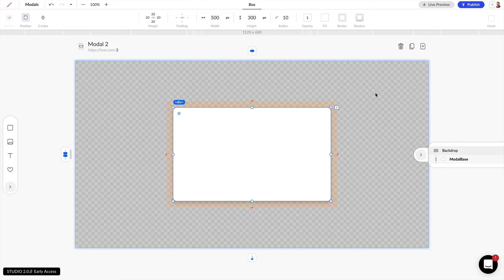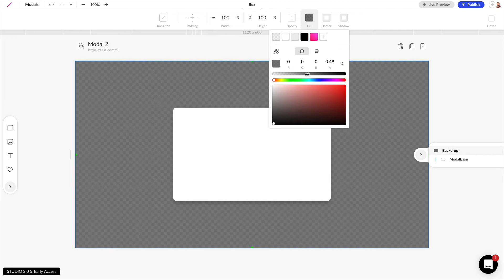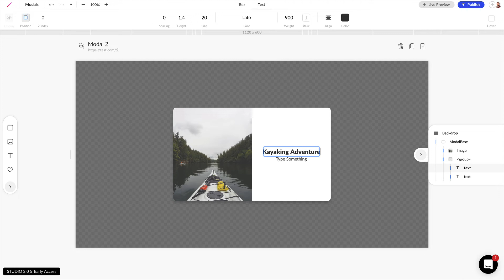モーダルの作成方法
こちらの動画ではモーダルの作成方法と使用の仕方を解説しています！
＊日本字幕でご覧ください。

【目次】
00:00 モーダルの紹介
00:22 モーダルの作成方法
00:44 モーダルのデザイン編集
01:16 トランジションの設定
02:29 要素にモーダルのリンクを設定

STUDIOとは :
STUDIOでは、コードやテンプレートに縛られることなく、誰でも自由自在にデザインが可能です。 作成したデザインは、１クリックで世界に公開できます。
新しく搭載したCMSで、コンテンツの発信も一瞬で可能になり、
リアルタイム共同編集を活用して、いつでもどこにいても、チームでWebサイトを作り上げることが可能です！